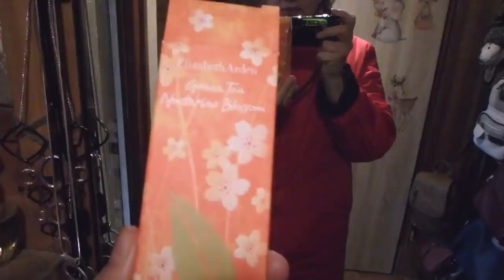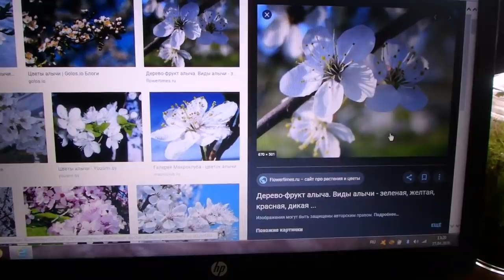влог - белая весна в Риге, мимоза и другие))